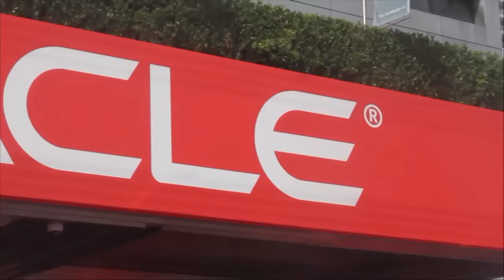Juan Loaiza, Oracle - Oracle OpenWorld 2015 - OOW15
Oracle launches Exadata database in the cloud
by Elizabeth Kays | Nov 4, 2015

While a long history can sometimes hold companies back in the fast-paced world of tech, Oracle is turning its many decades of experience into an asset as it moves into cloud. Juan Loaiza, VP of the Systems Technology Group at Oracle, joined theCUBE, from the SiliconANGLE Media team, during Oracle OpenWorld 2015 to talk about the company’s approach to the cloud.

“It’s very simple. We’re just providing a better product, innovating across all the different dimensions,” he explained. “So we’ve long had the best database in the world, and we keep enhancing it.”
What are some of these enhancements? Loaiza gave a long list, including the company’s highly engineered systems. “We’re building a huge amount of intelligence into the database platform that makes it much more effective, much more cost-effective, much higher performance, better availability, better security.”

Exadata in the cloud

“Cloud is a big deal,” he said. “So we’ve launched our database in the cloud. Just recently we went into production with Exadata in the cloud, which is a very big milestone in the world of cloud.

Loaiza added that for the first time Oracle has a “first-class, mission-critical database system, both hardware and software, that runs on the cloud that can run any workload, whether it’s OLTP [Online Transaction Processing], analytics, in-memory, consolidation …. It’s a very proven platform.”

In-memory, in particular, has a big impact on the power of the cloud. “It’s cutting-edge technology. It uses the latest vector processing, columnar formats; we have a whole bunch of special algorithms in there,” Loaiza said. “And really it provides a dramatic performance improvements and very simple to use also. You have to tune a lot less, you have to tweak a lot less, because the power of the platform just makes everything run fast no matter what.”
Loaiza said that Oracle’s history is what sets the product apart, leveraging all of Oracle’s experience with features, security and everything else that has gone into its databases over the years. “It includes everything that Oracle’s developed for the last three decades,” he said.